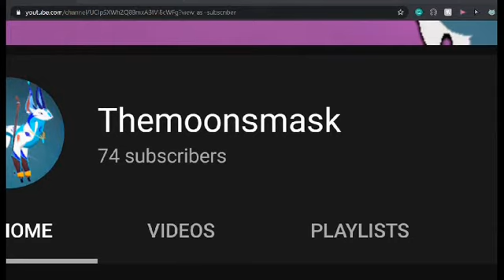Getting the new Doggone Bundle!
Hey Jammers! It's been so long... :(   Finally, after 4 weeks of getting repairs on my smashed computer, I can upload some more videos! In today's video, I'll be purchasing the Doggone Bundle, decorating the den and customizing the 2 arctic wolves in the bundle! Enjoy!

00:00 Intro
00:44 Unboxing the Bundle
01:54 Customising Arctic Wolves
05:00 Den Decoration
11:35 Outro + shoutouts

Editing software used: Filmora9
Recording software used: Free Cam 8